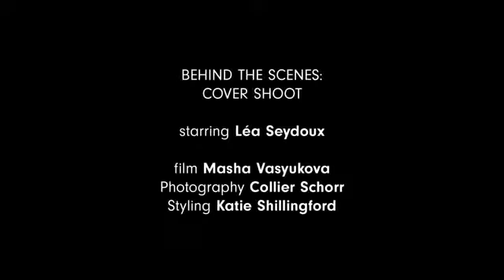Another Magazine - S/S 2015 Film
Léa Seydoux is luminous. The word is bandied around a lot, but the French actress gives it back its true meaning, never more so than in this stunning film created behind the scenes of Collier Schorr's cover shoot for AnOther Magazine S/S15. Styled by AnOther’s fashion director Katie Shillingford in ravishing oriental silks by Alexander McQueen, Prada and Maison Martin Margiela, the Bond Girl-to-be was captured in motion by filmmaker Masha Vasyukova.